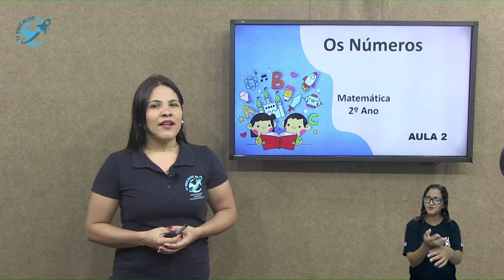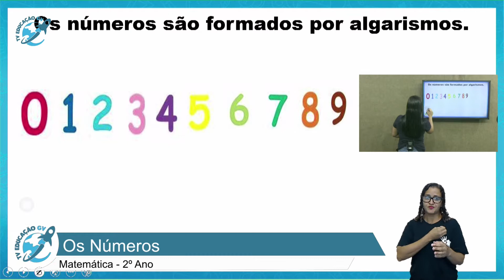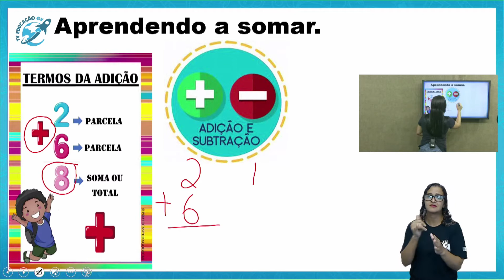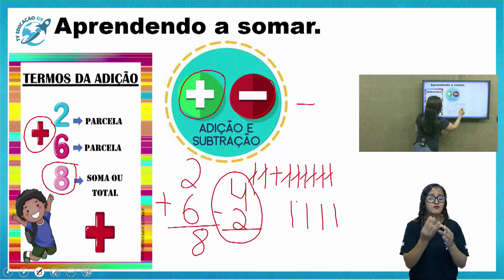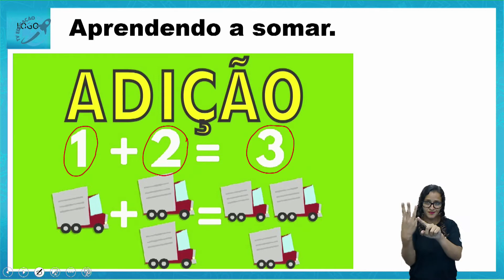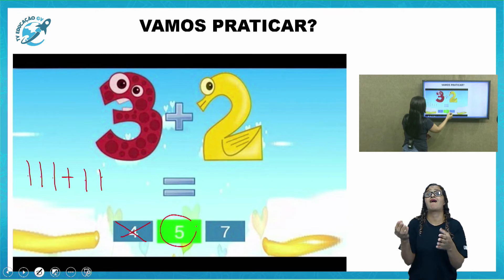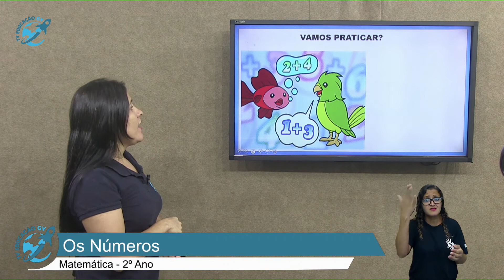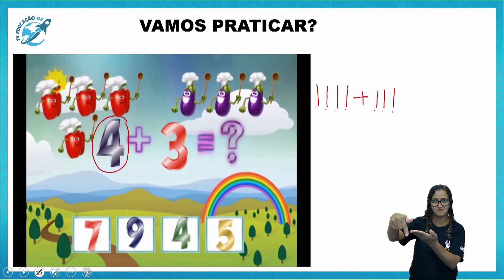Os Números- 2º Ano - 26/02/2021